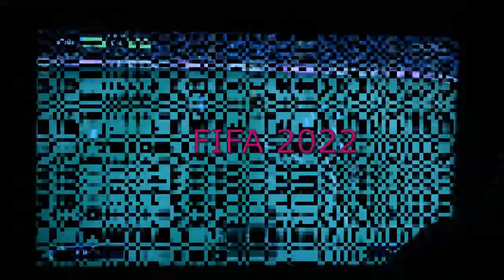BOYS SEMINOR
Youth Development & Awareness